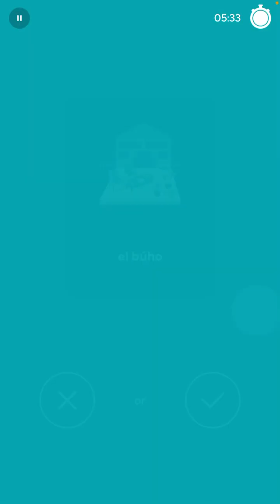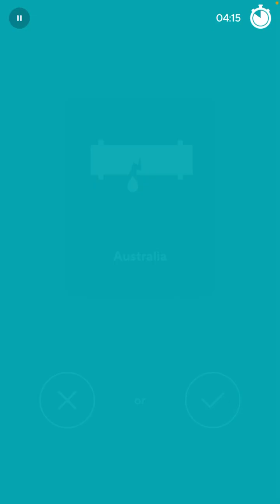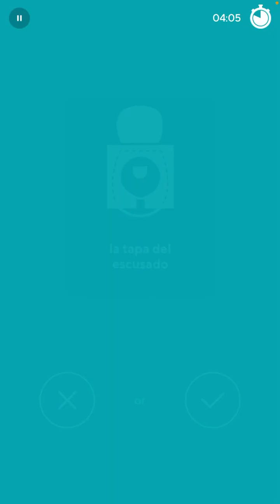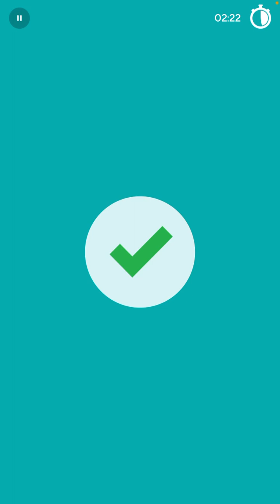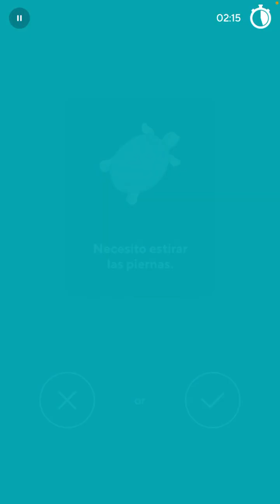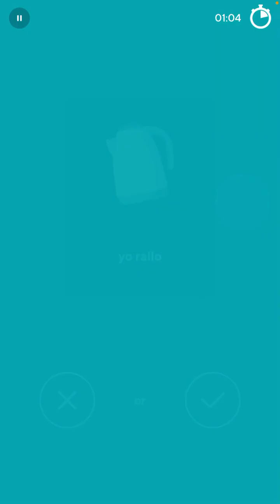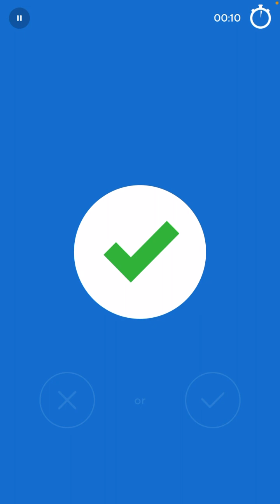2023-03-05 Drops Spanish